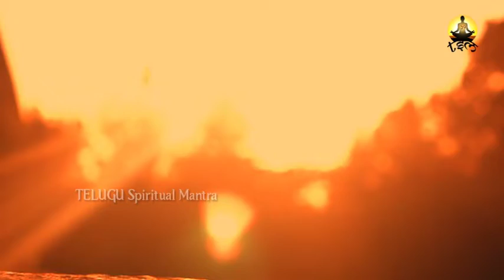మే 1 నుంచి మే 14 వరకు తులా రాశి వారి రాశి ఫలాలు 2021 | Rasi Phalalu of May Thulaa Rashi | TSM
WATCH :మే 1 నుంచి మే 14 వరకు తులా రాశి వారి రాశి ఫలాలు 2021 | Rasi Phalalu of May Thulaa Rashi | TSM